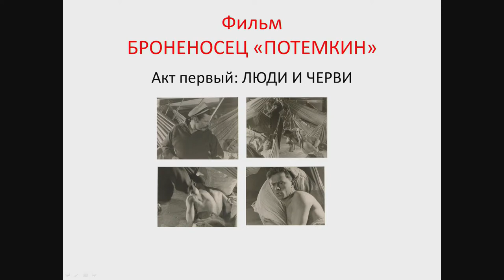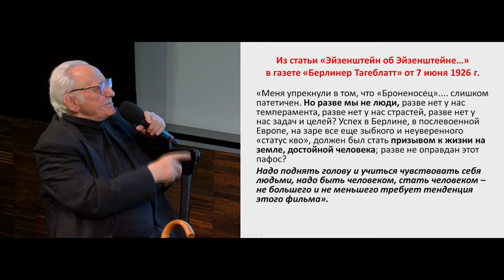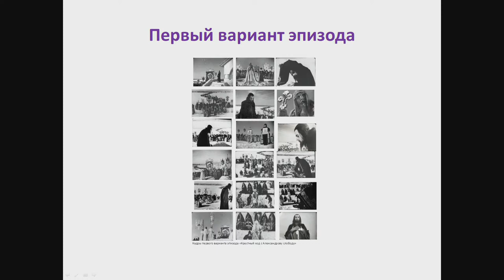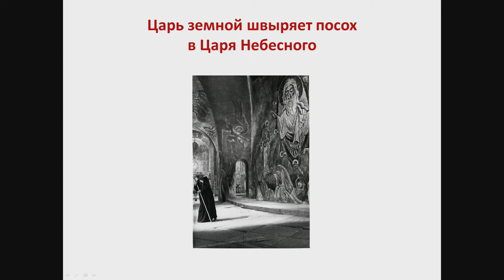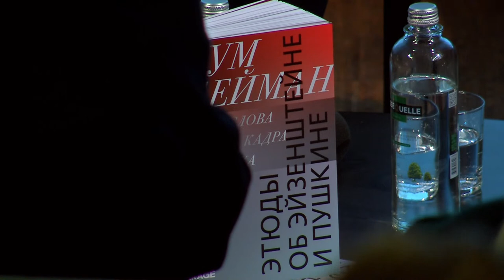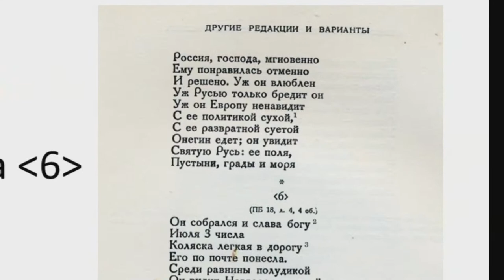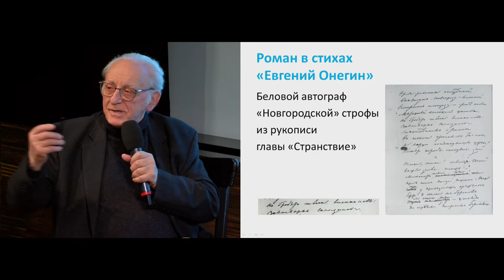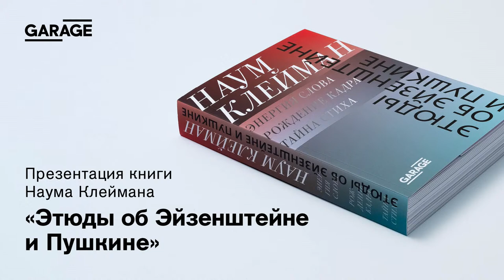Презентация книги Наума Клеймана «Этюды об Эйзенштейне и Пушкине»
Фильмы Сергея Эйзенштейна «Броненосец „Потемкин“» и «Иван Грозный», которым посвящены два первых раздела этой книги, вошли в сокровищницу мирового кино — о них написано множество книг и статей на разных языках. О романе Александра Сергеевича Пушкина «Евгений Онегин» — его автор анализирует в третьей главе — существует целая библиотека исследований и комментариев.

Киновед Наум Клейман работал над собранными в издании аналитическими этюдами на протяжении пяти десятилетий. Учась у предшествующих и современных исследователей, он в то же время старался обращаться напрямую к текстам классических произведений — не только к завершенным, но и к черновым вариантам, а также к окружающим их документам и свидетельствам. Внимательное, непредубежденное и доверительное отношение к самим классикам — вместе с нашим историческим опытом — может, по убеждению автора, обеспечить новое, иногда непривычное прочтение пророческих смыслов и эстетических открытий в, казалось бы, знакомых творениях.

Наум Клейман (р. 1937) — российский киновед, историк кино. Автор книг и статей по теории и истории кино, специалист по творчеству С. М. Эйзенштейна. С 1992 по 2014 год — директор Государственного центрального музея кино и Эйзенштейн-центра в Москве.